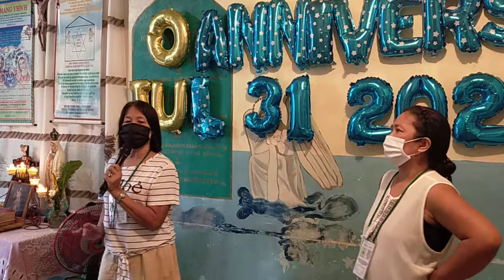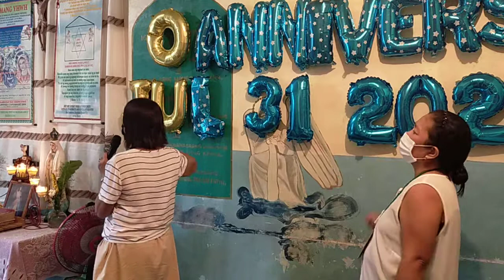30th Anniversary, Sacrifice of Praise, Charismatic, July 31, 2020, , San Bartolome, Novaliches, QC